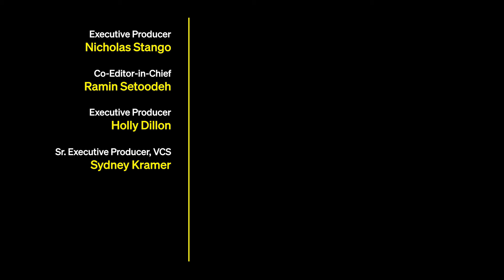George MacKay on How Getting a Neck Tattoo for 'Femme' Got Him into Character: "This Feels Great."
George MacKay on owning his privilege, challenging masculinity in ‘Femme,’ and the transformative power of a neck tattoo.

Variety Lounge presented by Zurich Film Festival